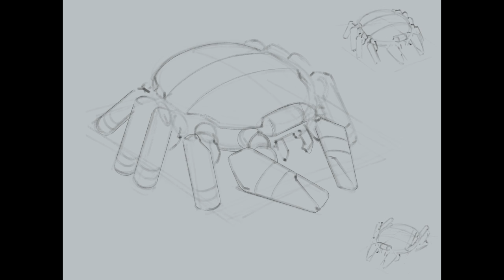Sketchwars - Submarine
Procreate timelaps of a Submarine Recover Vehicle for the Sketchwars group.